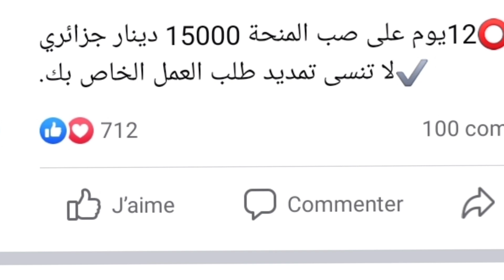منحة البطالة بقي 12 يوم عن صبها لاتنسو التجديد حتى لا تسقط منكم منحة_البطالة_اليوم شاهدو